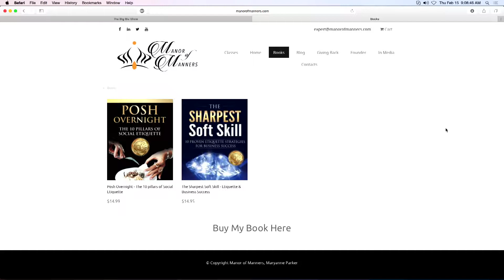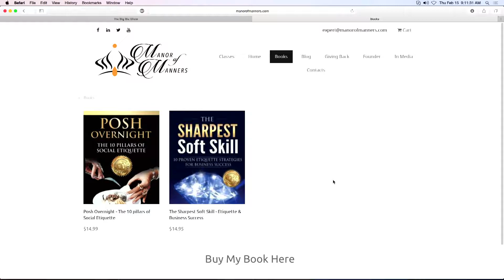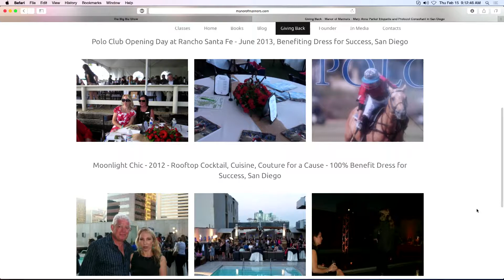Maryanne Parker BBS 2 15 18a